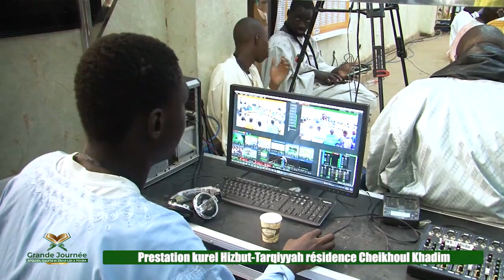Prestation kurel Hizbut Tarqiyyah résidence Cheikhoul Khadim